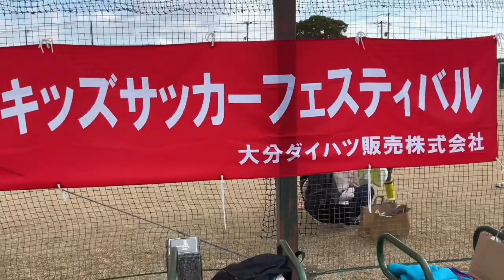【スクール】大分ダイハツキッズサッカーフェスティバルに密着🎅🎄2022.12.24